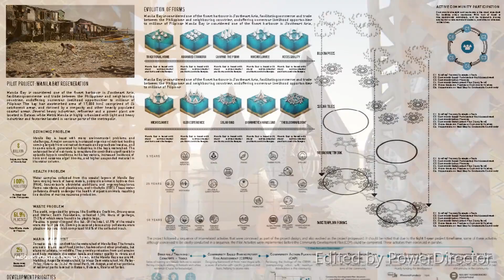Jacques Rougerie Foundation's Awards 2018 Ocean SpecialMention "Bloom In Gloom"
SPECIAL MENTION 2018 - LAURENT FAYAT YEAR
« ARCHITECTURE AND SOLAR INNOVATION BY THE SEA » AWARD
Team : Michael Angelo O.Almanza John Briggs H. Gime, John Paul A.Felices, Mc Kenly V.Toling, Ismael
C.Azis, Armando III A.Maritires, James Ballares, Gabriel T. Salcedo, Norberto Villas
Country : Philippines